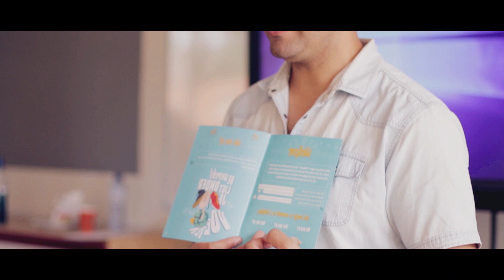de Zomerschool 2018 Bouwlust Vrederust - MEHR onderwijs, sport en spel